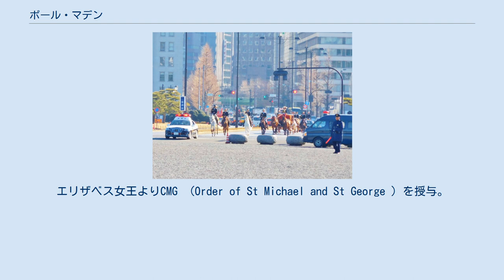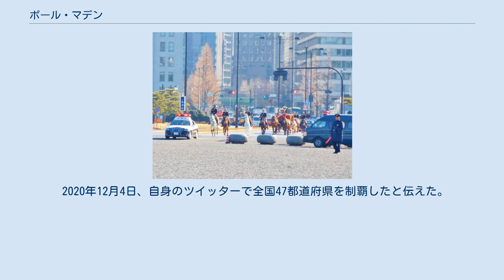ポール・マデン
ポール・ダミアン・マデン（英語: Paul Damian Madden CMG FRGS、1959年4月25日 - ）は、イギリスの外交官。
日本駐箚英国特命全権大使。
エリザベス女王よりCMG　(Order of St Michael and St George ) を授与。
 2017年1月18日、皇居で信任状を捧呈。
同年8月6日、広島で開かれた平和記念式典に参列している。
また、3日後の8月9日には長崎の平和祈念式典に参列し、広島と同様に原爆の犠牲者への哀悼の意を表明した。
 2017年1月10日、安倍晋三内閣総理大臣が日本語を話す駐日各国大使22名を総理公邸に招いて昼食会を主催したが、マデン大使も参加した各国大使のうちの一人であった。
また、2018年12月14日に開催された昼食会にもマデン大使が参加している。
 2019年10月22日、皇居正殿松の間で今上陛下の即位礼正殿の儀が執り行われ、チャールズ皇太子と共に参列した。
 駐日英国大使・信任状捧呈式(2017年1月18日) メディアを再生する ポール・マデン信任状棒呈式(2017年1月18日)皇居にて